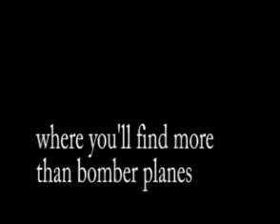Flare Path 2015 - Trailer OLT Oct 27-Nov14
Terence Rattigan's Flare Path runs from October 27th to November 14th at the Ottawa Little Theatre!